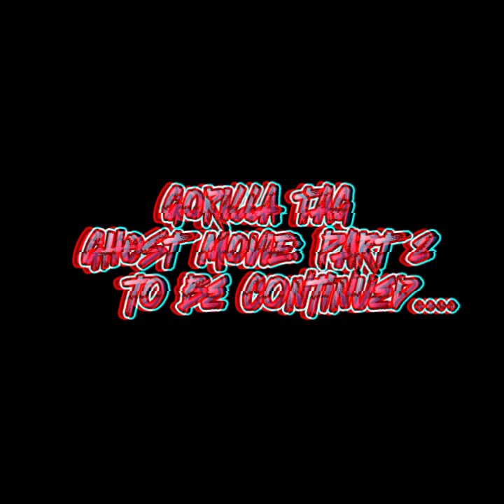GORILLA TAG GHOSTS (the movie) PART 2